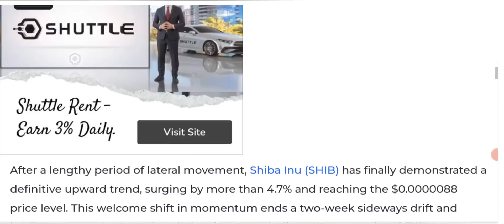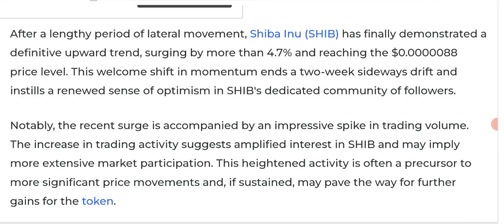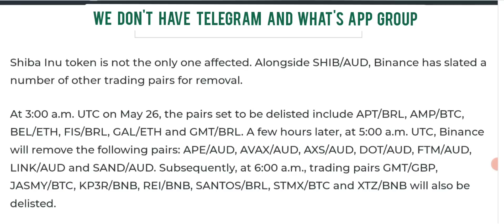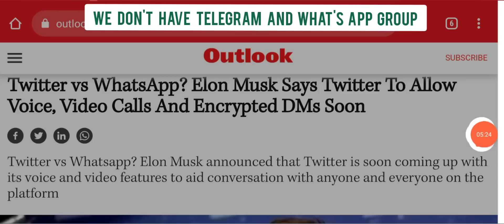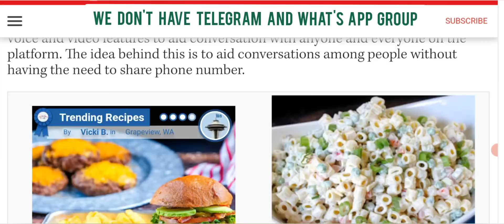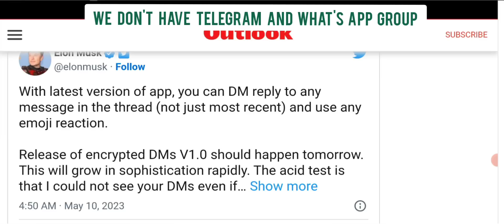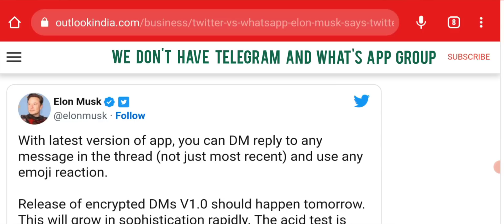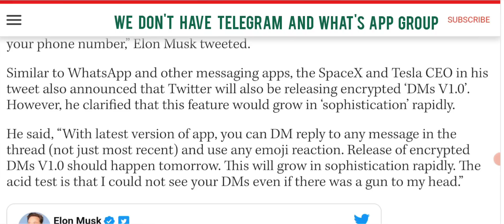Shiba Inu Coin News (Dogecoin Update) Binance Latest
🔥 Breaking News: Binance Delisting Shiba Inu (SHIB) Trading Pair | Twitter's Exciting Updates | Shiba Inu (SHIB) Soars Upward! 🚀

In this YouTube video, we bring you the latest updates on three major news stories that have been making waves in the cryptocurrency and social media worlds. First off, we dive into the news about Binance, one of the world's leading cryptocurrency exchanges, preparing to remove the trading pair for Shiba Inu (SHIB), a popular meme-based cryptocurrency. Discover the reasons behind this decision and its potential impact on the Shiba Inu community.

Moving on, we uncover Twitter's exciting plans for the future. Elon Musk, the renowned entrepreneur, recently revealed that Twitter is gearing up to introduce voice and video calls, along with encrypted direct messages (DMs). Join us to explore the potential implications of these new features on Twitter's user experience and the wider social media landscape.

And finally, we delve into the remarkable surge of Shiba Inu (SHIB) itself. After a period of stagnation, the cryptocurrency has finally gained slight momentum, sending its value soaring upward.

Don't miss out on these compelling news stories! Watch this video to stay up-to-date with the latest happenings in the world of cryptocurrency and social media. 📺🔔✅

🔴🔴🔴Popular Uploads 🔴🔴🔴

__________/SOCIAL LINKS\____________